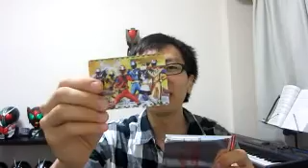劇場版 仮面ライダードライブ 入場者特典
質問やコメント待ってます！よろしくっす！